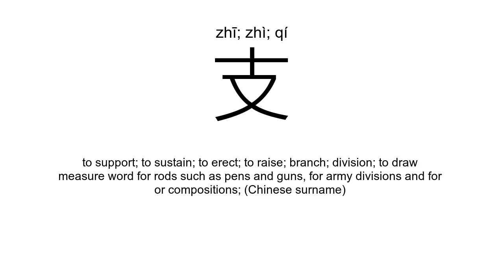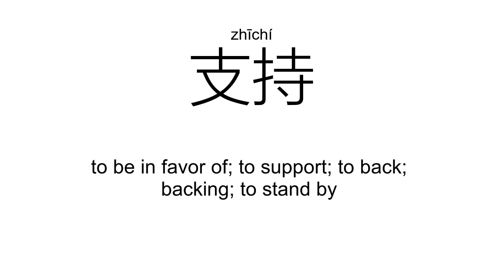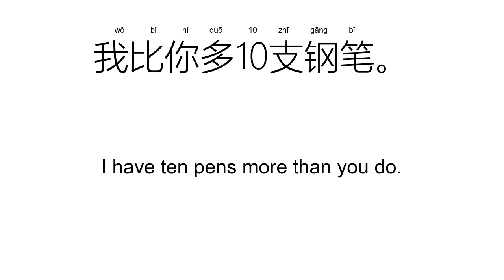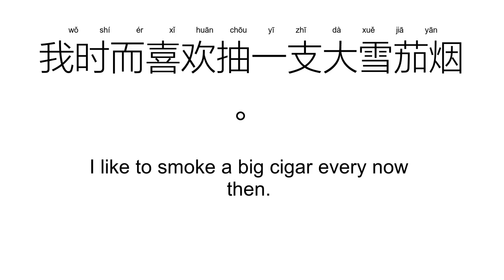‘支’zhī; zhì; qí（Definition）;【支持、支援、支配、支付、支撑、支出、】